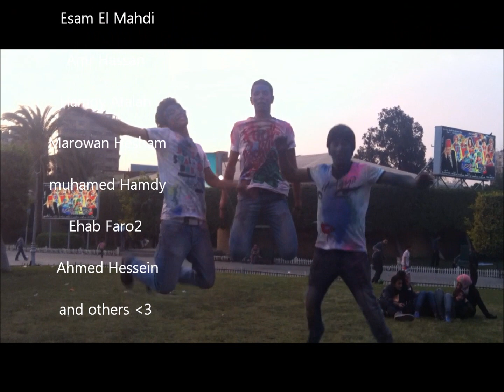adv 2.wmv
coming sOOn ,, Best memories